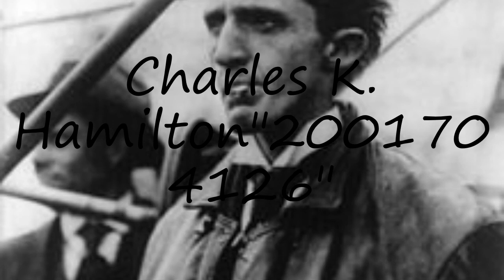How to pronounce Charles K. Hamilton"2001704126" in English?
to speak in yourself Charles K. Hamilton"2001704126" and let us know how it done according you! :) Want to teach us how you name is pronounced? and let us know! Do you have a pet or a favorite animal? Searching for a nice baby name with meaning? How to pronounce Charles K. Hamilton"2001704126" in English? say Charles K. Hamilton"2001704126"! How to say Charles K. Hamilton"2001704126". How to pronounce Charles K. Hamilton"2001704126" correctly.  Learn the pronounciation Charles K. Hamilton"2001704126"! Expand your vocabulary, learn Charles K. Hamilton"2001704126" word. Use this free pronunciation guide to practice words at a time. Learn for free. Thank you for viewing, please like or subscribe! hoe om te sê, si të thuash, እንዴት እንደሚናገር, wie sagt man, comment dire, come dire, como dizer, как сказать, nasıl denir, cómo decir, 怎么说,